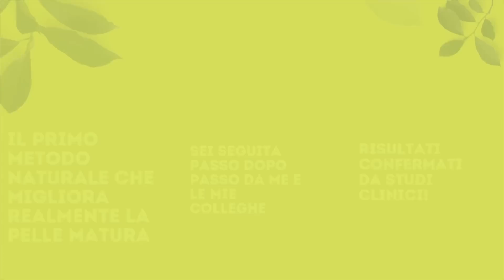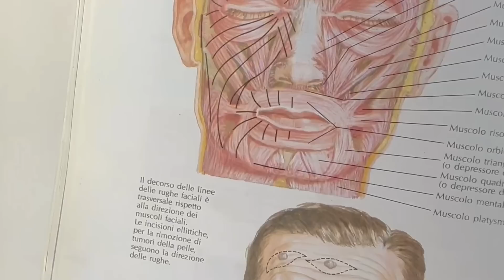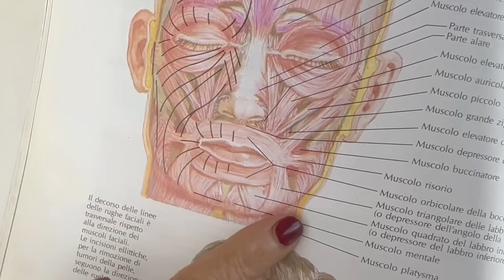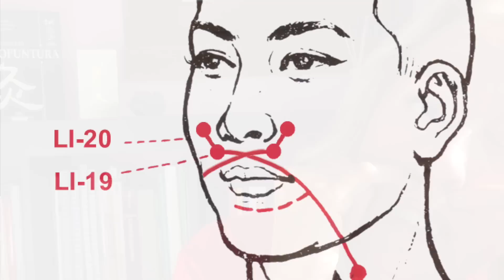Come avere labbra carnose a casa e in modo naturale!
Come avere labbra carnose? Labbra più morbide e più piene? In modo naturale e sicuro?
Facile, con questa semplice sequenza di stimolazione dei punti!

Nel video di oggi impariamo, tra le altre cose, come avere labbra carnose rifacendoci semplicemente alle meravigliose tecniche della Medicina Cinese Tradizionale!
Si tratta di una routine che puoi facilmente fare a casa tua, quando più preferisci!

Guarda questo videotutorial se vuoi scoprire come avere labbra carnose senza prodotti, senza rimedi aggressivi e senza prodotti particolari!
Anche se, lascia che te lo dica: personalmente, in questa routine, io amo usare

Se cerchi rimedi naturali contro l’invecchiamento precoce, come avere labbra carnose per esempio, trovi tutto nel mio primo libro, “Riparti da 50!”. Troverai anche altri esercizi mirati per viso e corpo, per rimanere belle e in forma anche dopo la menopausa!

Oppure, puoi sempre richiedere una consulenza di bellezza olistica personale e completa: riempi il form che trovi a questo link!

Cerchi sempre come eliminare borse e occhiaie? Scrivimi nei commenti, e troveremo il rimedio che fa al caso tuo!

Un bacio,
A giovedì!

LA NORMALIZZAZIONE FISIOLOGICA

Come avere labbra carnose? Come hanno fatto migliaia di donne a ritrovare una pelle più luminosa ed elastica in soli due mesi? Facile, con la normalizzazione fisiologica!
Puoi trasformare la tua pelle in modo semplice e naturale, senza abboccare al marketing o ai tanti trend del momento!
Per noi bSoulline tutto comincia sempre con un kit di normalizzazione formulato esattamente per il tuo tipo di pelle! La normalizzazione fisiologica dura due mesi, dopodiché potrai cominciare una fase specifica e pro aging per l’intestetismo che più ti “rompe le scatole!”.

Una volta che hai completato la normalizzazione fisiologica, avrai accesso anche al nuovo set antirughe pro-aging TRISOUL, un trattamento altamente concentrato - disponibile solo (ed esclusivamente!) per pelle già normalizzata.

Ti è piaciuta questa routine su come avere labbra carnose? Vuoi vedere altri video gratuiti? Pubblico 2 video alla settimana tutti incentrati sulla bellezza naturale per noi “grandicelle” over 50. Routine, massaggi, esercizi, consigli - troverai tutto quello che cerchi per una pelle compatta e luminosa, passando dalla cosa più importante: il tuo benessere!

Sigla:
Country Cue 1 di Audionautix è un brano concesso in uso tramite licenza Creative Commons Attribuzione 4.0.